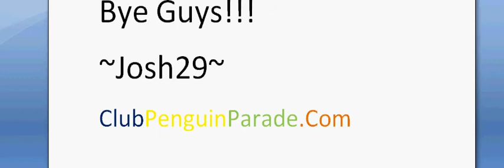ClubPenguinParade.Com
This is Josh29`s site in January 2011!